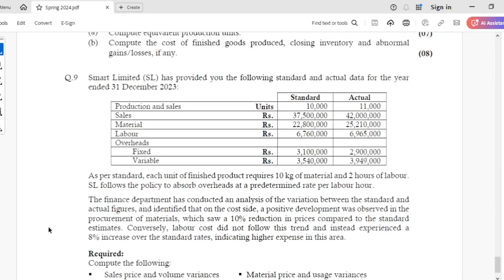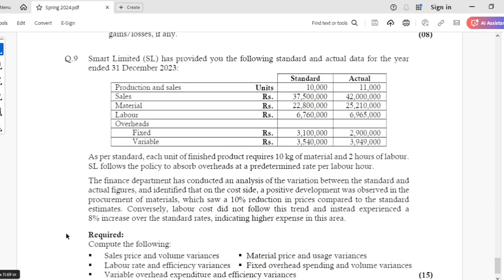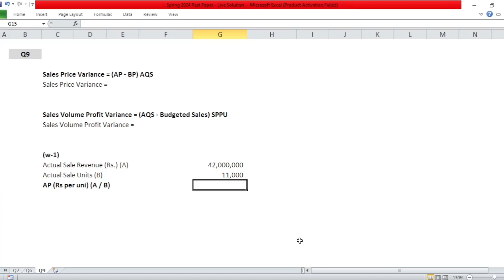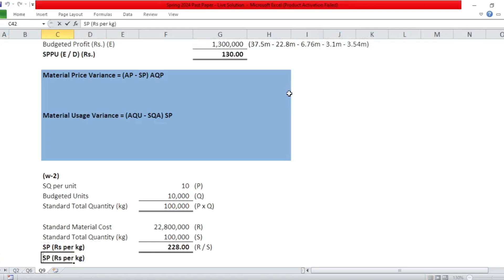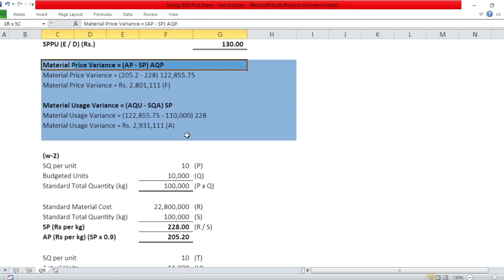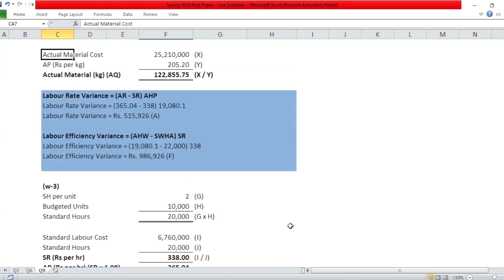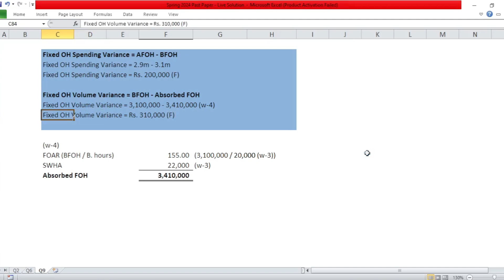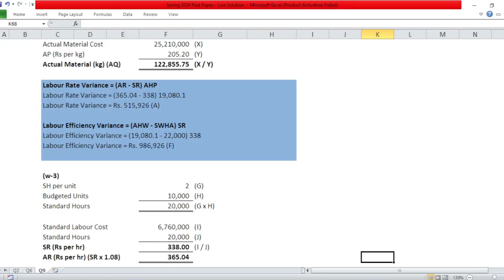CAF-3 (CMA) Spring 2024 | Q9 Smart Limited | Sir Muhammad Samie | Complete Solution Set | ICAP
This video contains the detailed solution of Q9 (Smart Limited) of Spring 2024 attempt of CAF-3 (ICAP). The question has been discussed in detail and solved by Sir. Samie.
Mr. Muhammad Samie ACA, MBA, APFA is an enthusiastic, experienced and a renowned expert coach of Business Finance Decisions (BFD), Managerial & Financial Analysis (MFA) and Cost & Management Accounting (CMA).  He is a PwC alumni and is renowned for his friendly and energetic teaching style and practice-based and exam-focused approach. He is an author of three study texts from CA stream, viz. Business Finance Decisions, Managerial & Financial Analysis and Cost & Management Accounting.

He currently teaches BFD, MFA and CMA at SKANS School of Accountancy, Lahore (Pakistan) to the students of CA Pakistan. He is the Managing Partner and CEO of CTACS ADVISORY LLP with core expertise of financial and managerial consultancy in addition to professional article and technical writing. He did his MBA from IBA, Punjab University, Lahore. He is also the Associate Member of Pakistan Institute of Public Finance Accountants (PIPFA).